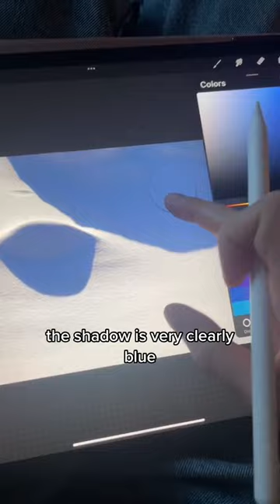Why Do Artists Paint Shadows BLUE?